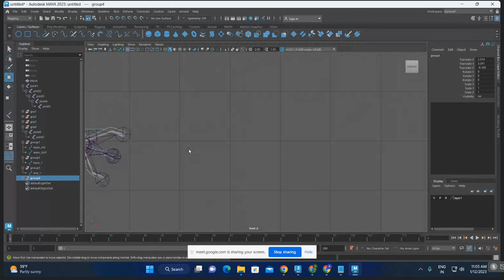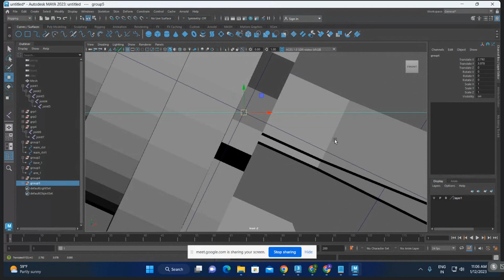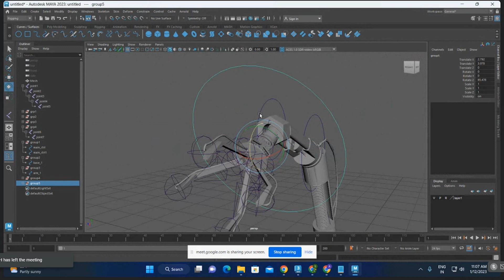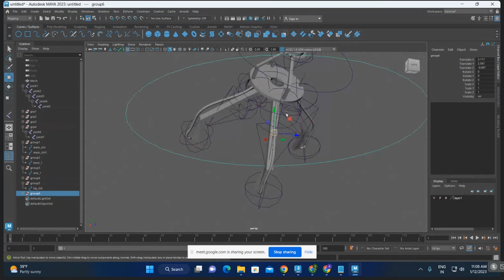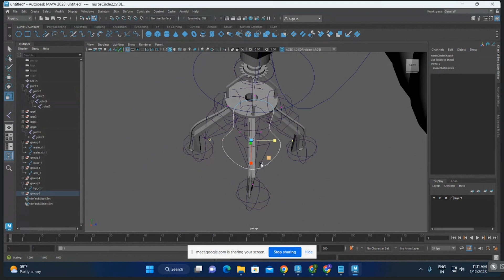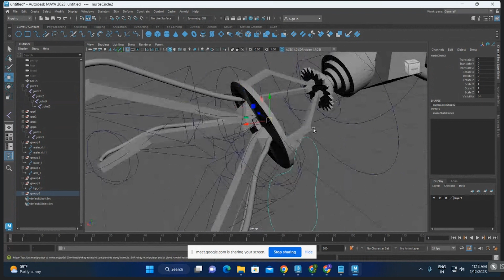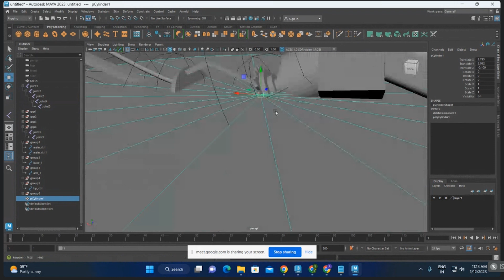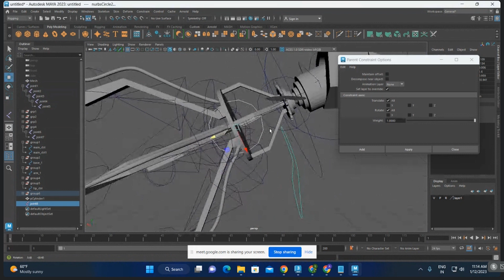Autodesk Maya 2022 || 82th class in Hindi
ZBrush || 3rd class in Hindi ||

For Searching
Maya2022
Maya Software,
Maya
Maya tutorial,
autodesk 3ds max,
autodesk,
best 3d software,
3d modeling,
3d software,
3d max tutorial in hindi,
how to install 3Ds Max Software,
download 3ds max free,
how to download 3ds max,
autodesk 3ds max 2021,
3ds max,
3ds max 2022 new features,
3ds max 2022 tutorial,
3ds max beginner tutorial,